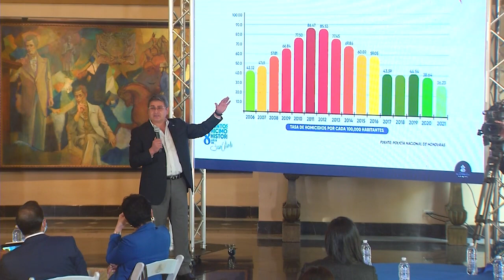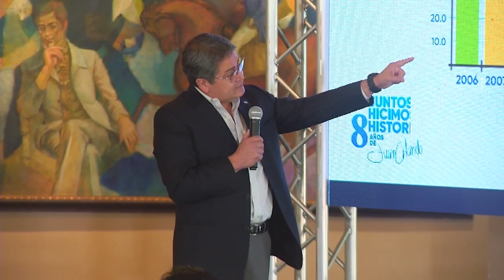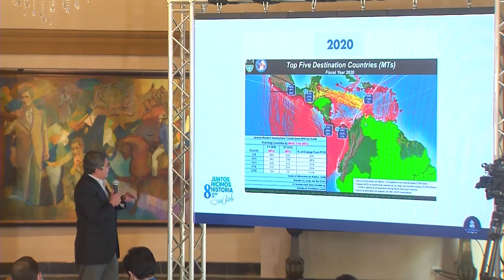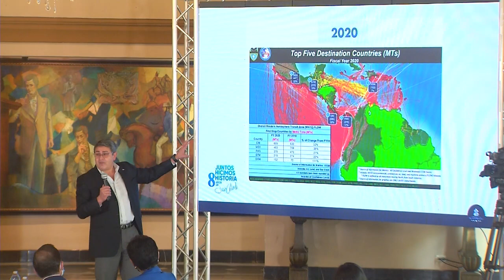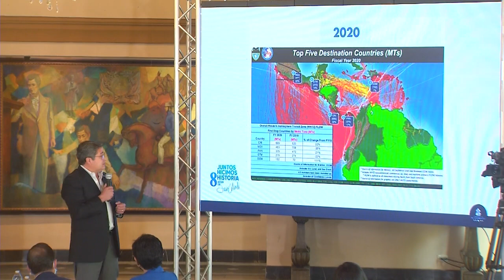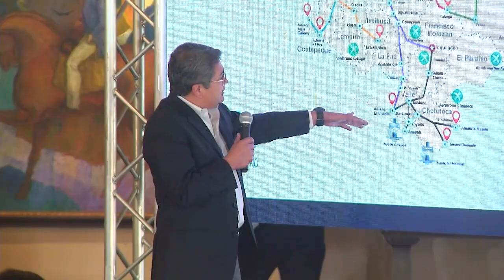Presentación libro Juntos Hicimos Historia 8 años 14 dic 21